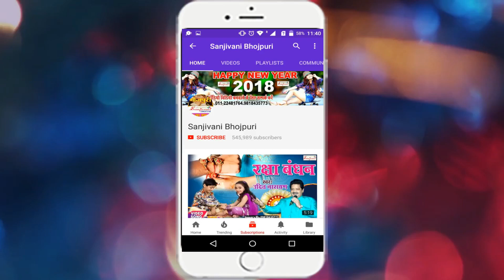2018 का सबसे हिट गाना | माई बनावे के चक्कर में बा | Santosh Raj.New Bhojpuri Song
एल्बम का नाम :- माई बनावे के चक्कर में बा
गायक का नाम :-Santosh Raj
कंपनी का नाम :-Sanjivani
गीतकार का नाम :-Writer Rakesh
संगीतकार का नाम :-Amit Durala